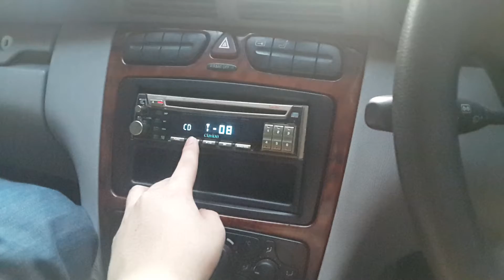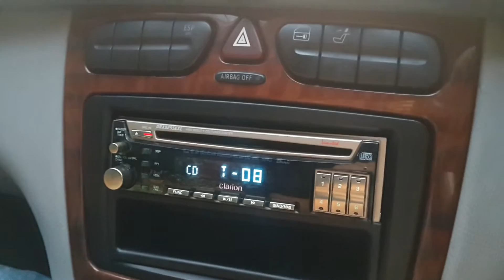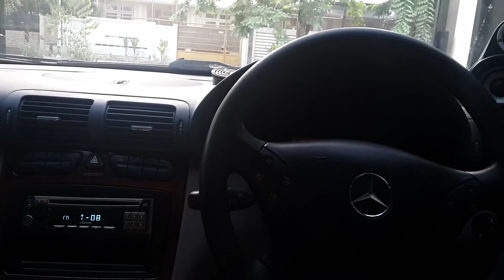3way bw audio custom + clarion drx9255exl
3way bw audio custom
Clarion drx9255exl
Power 4ch art nouveau
Momentum gt1600 monoblock
Jbl gt5-12d subwoofer
Custom passive crossover